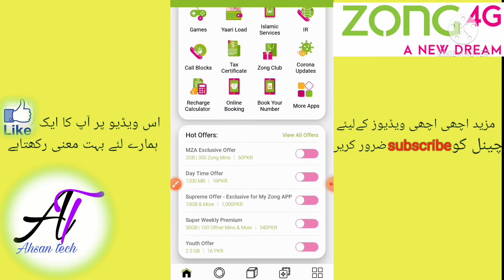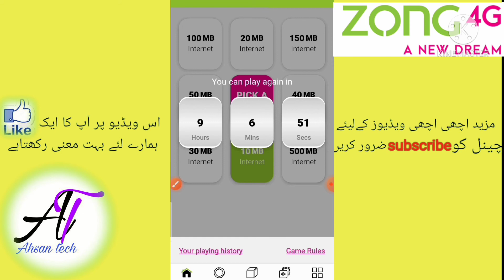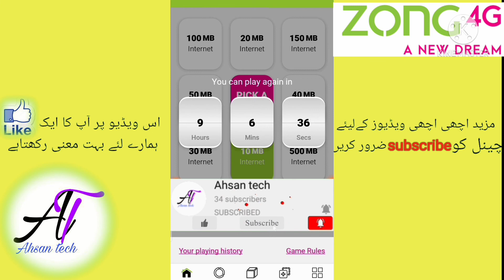زونگ سے فری میں انٹرنیٹ حاصل کرےHow to zong free internet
Hamary Chanel ma any ka bohat shukarya,

Hamary Chanel ma ap ko bohat sari technical information mily gi

Aor

Hamary Chanel ma ap ko bohat sari games,#

(video link)#£

Ta ke hamary any wali tamam video ap tak pohanchti rahy

Allah ap ko Hamesha salamt rakhy